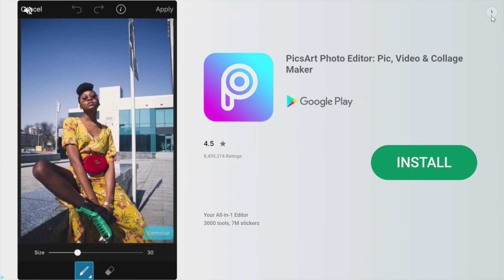Walk Master - Gameplay Trailer - First Impressions by Two Men and a Dog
Walk Master - Gameplay Trailer - First Impressions by Two Men and a Dog More ►Thanks for every Like!

Walk Master Gameplay and Walk Master Walkthrough and Walk Master Game is awesome!

Test your skills in the most fun and challenging arcade walking action simulator of them all - for FREE!

Take a walk on the wild side! Trot through the forest and farms with skill, precision and timing to become the Walk Master! Unlock unique challenge levels and crazy creatures!